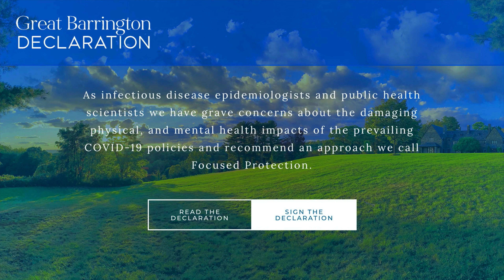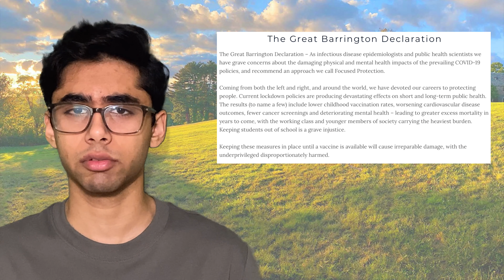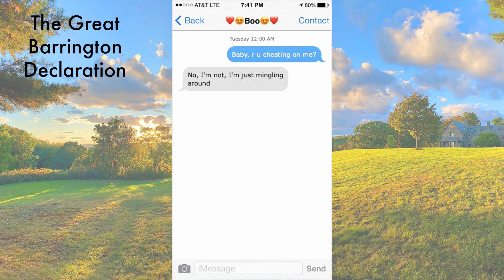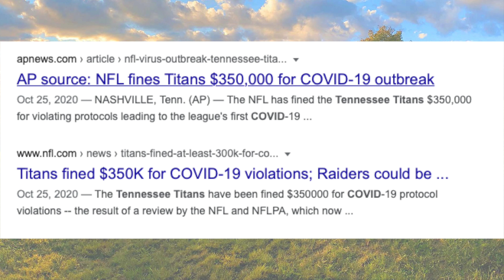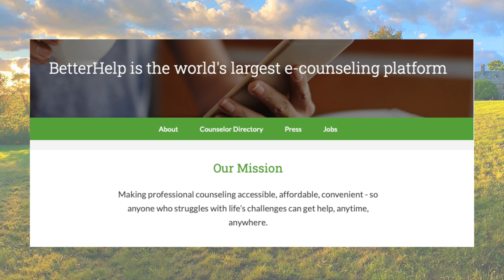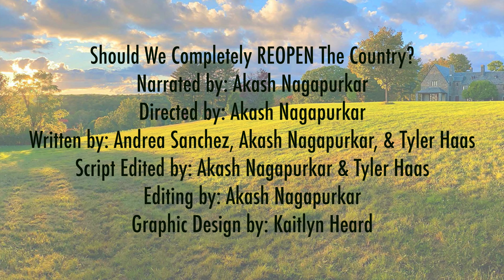Should We Completely REOPEN The Country?! - BIG BRAIN TIME S2 (Ep. 4)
The Great Barrington Declaration is one of the most controversial pieces of text in our day and age. It advocates for the reopening of our country when that’s not really the best option. We here at BBT spend this video giving our take on the document. What the video to find out more!

Beat Prod. by LitKidBeats

SARS-CoV-2 infection and transmission in educational settings: cross-sectional analysis of clusters and outbreaks in England

Trump embraces idea behind 'herd immunity' as Fauci calls concept 'total nonsense'

Business Insider (pinpoints exactly what’s wrong with the plan and has good sources and quotations to pull from)

A Group of Scientists wants to Reopen Society: Here’s what everyone is getting wrong about what they said

People Would Have Lived Longer if It Had Not Been For COVID